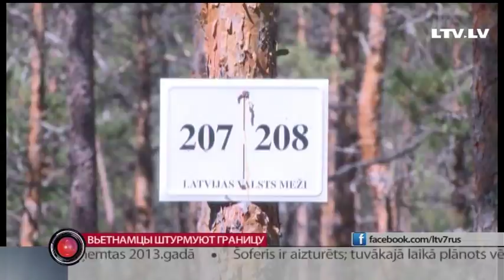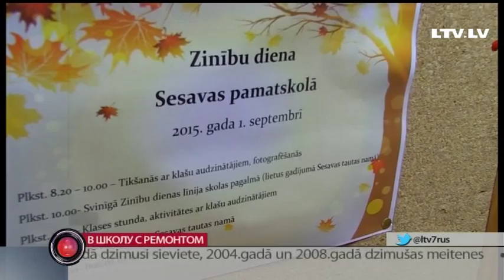Обзор региональных новостей